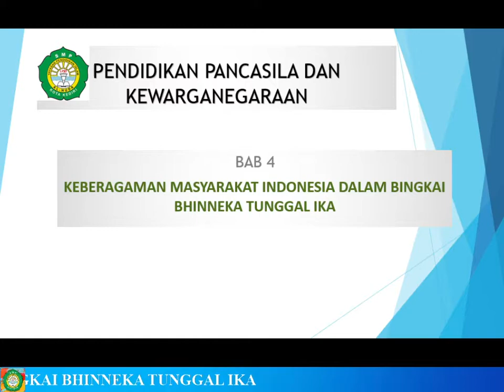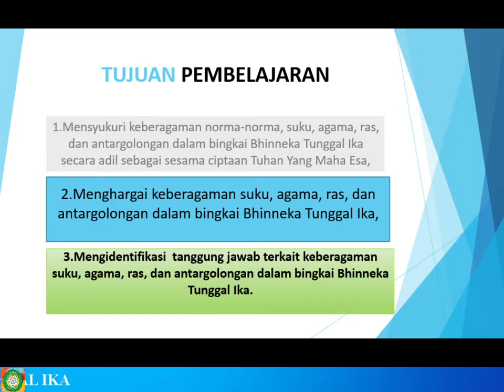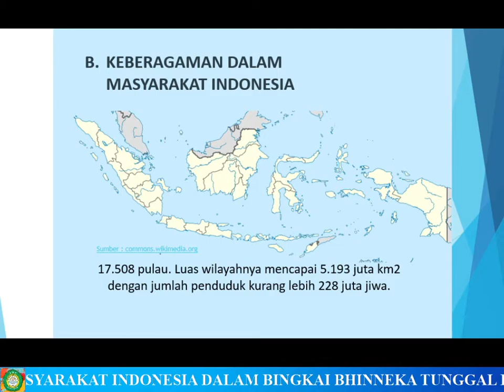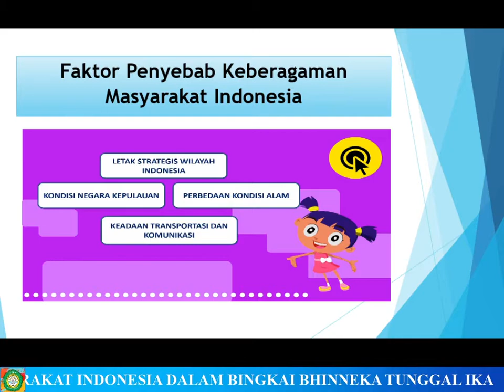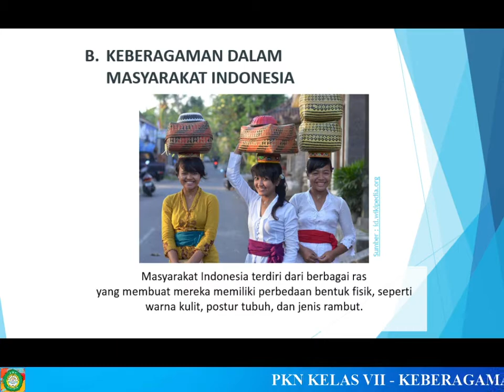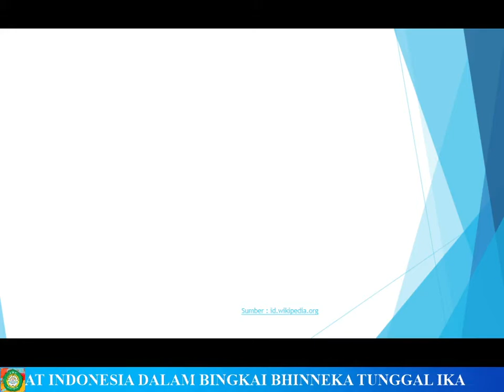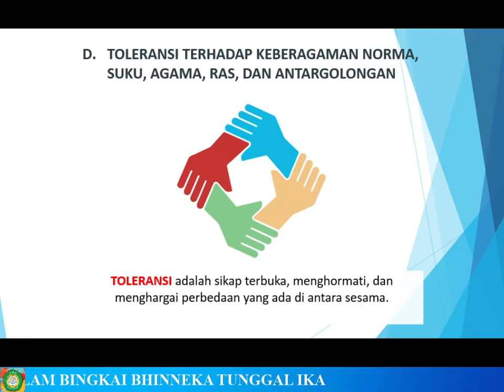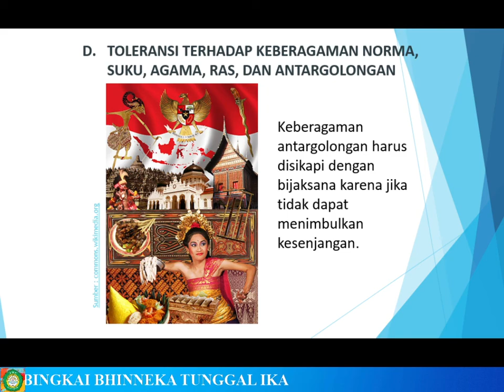PKN KELAS VII - KEBERAGAMAN MASYARAKAT INDONESIA DALAM BINGKAI BHINNEKA TUNGGAL IKA